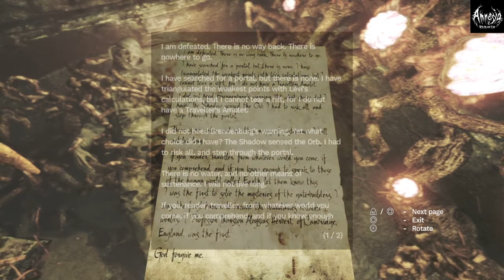WHAT IS THIS PLACE?! | Amnesia: Rebirth | Part 3 ( Scary ) ( PS4 )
After playing the great Amnesia: The Dark Descent, I was waiting for a sequel! And now it's finally here for me to play, and for you to watch! Amnesia: Rebirth is a 2020 survival horror video game developed and published by Frictional Games. It was released for Microsoft Windows, Linux and PlayStation 4 on October 20, 2020.

It is the third installment in the franchise and serves as a sequel to Amnesia: The Dark Descent (2010). The game received generally positive reviews upon release. Like The Dark Descent, the game is played from a first-person perspective.

The player assumes control of Tasi Trianon, who must wander through desert caves and ancient tombs in order to find the whereabouts of her companions. The game is dimly lit, and players must use light sources, such as Tasi's own fuel lamp, to see clearly and find ways to progress. Players can also scavenge matches, which can be used to light up mounted torches and candles.

Players also need to solve various puzzles to progress in the game, and read the notes left by non-playable characters to know more about the story. Like the first game, Tasi's fear level would build up gradually. Fear would overwhelm Tasi when she walks completely in the dark, causing her to hallucinate and hear whispers in her head. Grotesque images will also pop up in the screen.

Solving puzzles, hiding from monsters, and managing light sources can control her fear, preventing such from happening. The game does not feature any combat system and when Tasi encounters a supernatural creature, she could either run or hide.

Unlike the first game, when the player is killed, the game would not reload an earlier save point. Instead, it will bring the player a bit forward, allowing the player to skip the monster encounter entirely during the player's second attempt.